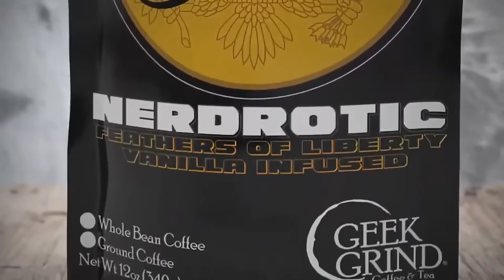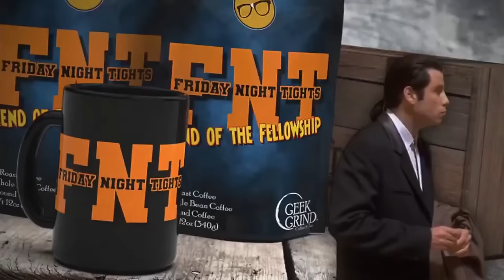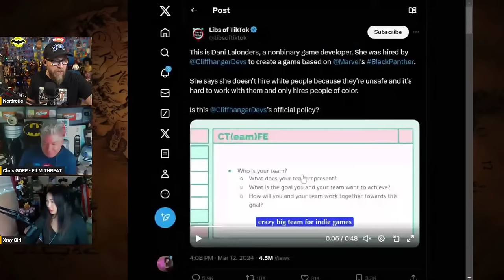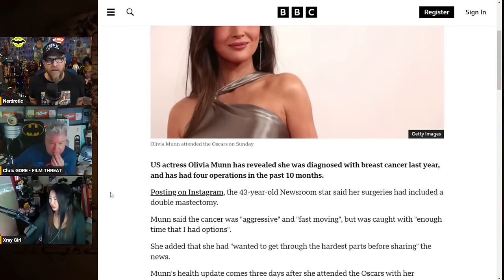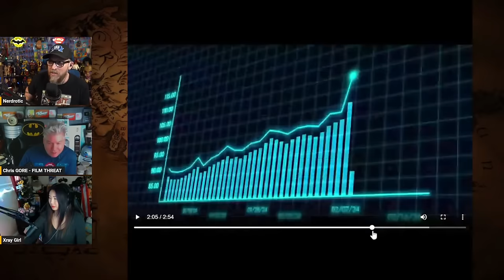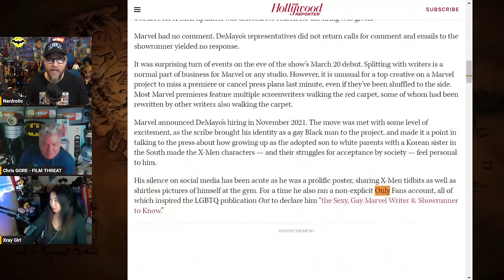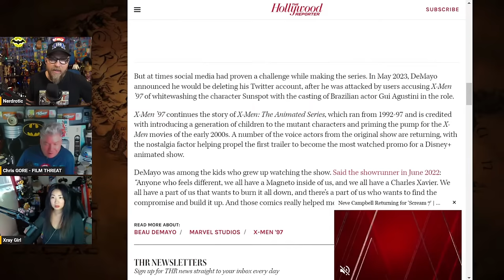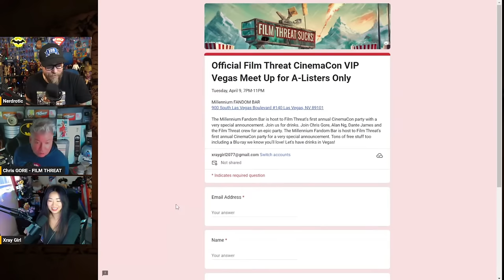GamerGate 2: DEI Boogaloo | X-Men '97 Showrunner FIRED - Nerdrotic Nooner 399 with Chris Gore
The Nerdrotic Nooner with Chris Gore  @FilmThreat

FNT T-Shirt!